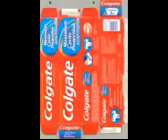Vegetarian People should never eat - Maggi and other Noodles!!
News: Rahul Gandhi Sonia Gandhi Priyanka Gandhi Robert Vadra Priyanka Vadra India World How India Against Corruption Fight BJP NDA congress world India Baba Ramdev Arvind Kejriwal Anna Hazare Islam Hinduism Quran Narendra Modi Subramanian Swamy Baba Ramdev Rajiv Dixit Swadeshi Bharat Swabhiman Movement Hindu Santan Dharma India News  Patanjali Yogpeth